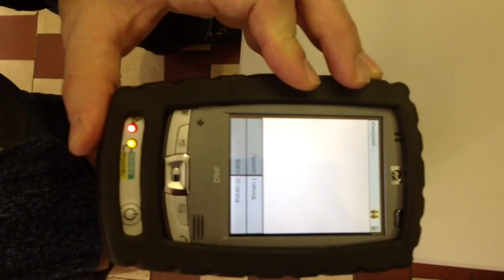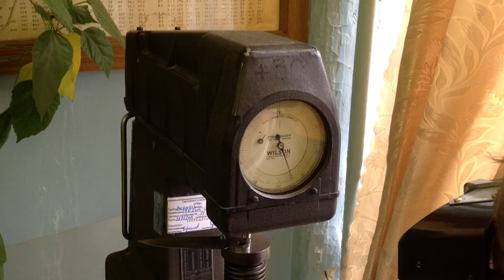Определение характеристик клинка Large Sebenza 21 от Kevin John. Химсостав и твердость.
Chemical composition and hardness of the blade.